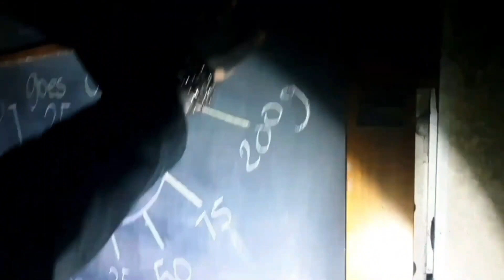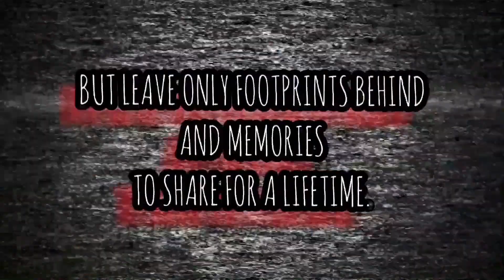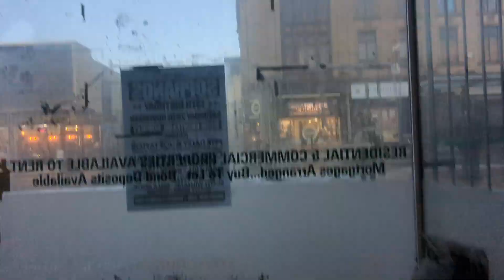Abandoned Purr-Fect Pets Shop Burnley Abandoned Places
IN THIS VIDEO WE TAKE YOU ON A EXPLORE OF THE ABANDONED PURR-FECT PETS SHOP BURNLEY.